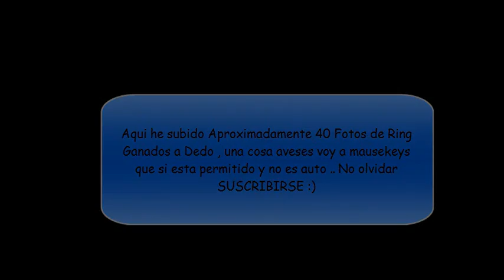Boombang - Fotos De Golden Ganados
n   e   o   b   u   x   .com/?r=Freeshh ,entra a ese link todo junto , registrate y inicia secion , ve a anuncios y cliqea unox uno en llos te saldra un punto rojo le das click se abrira el anuncio y esperas a que carge la barra amarilla luego vas al siguiente y lo mismo has esto a diario no te pedira mas de 5 mn y me estaras ayudando muchisimo y ati mismo , a la ves estas ganando dinero para ti, mas informacion sobre esto : Frankooh Merinooh Importante esto sirvve para bb una ves que tte allas registrado y puesto en referencia Freeshh y allas echo lo de los anuncios ablarme..